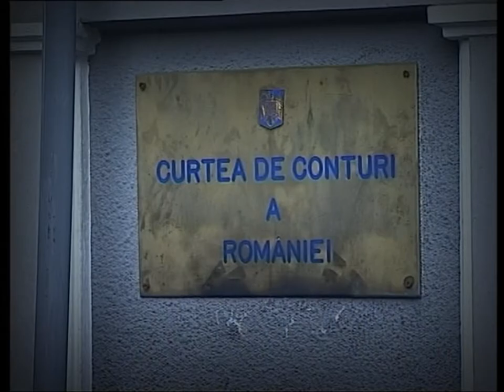Culisele statului paralel, vineri, ora 18: Secretele privatizării tutunului românesc